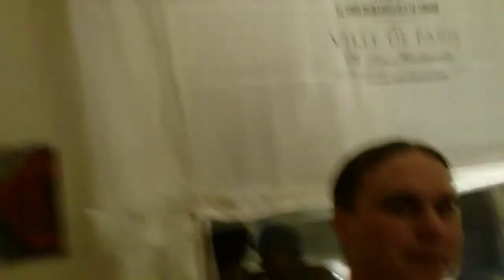TpAc.inC - MS Racing Party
MS Racing Lördags Party